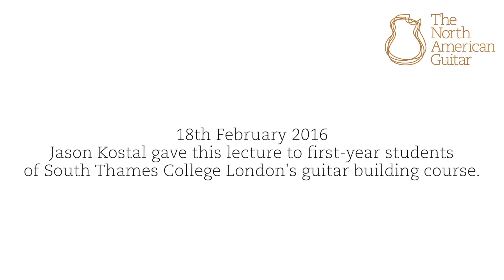Talking Guitar - Jason Kostal "Delivering a New Guitar" The North American Guitar London UK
18th February 2016 - Jason Kostal gave this lecture to first-year students of South Thames College London's guitar building course. In this second part Jason talks about his thoughts as he prepares to deliver a new guitar to a client.